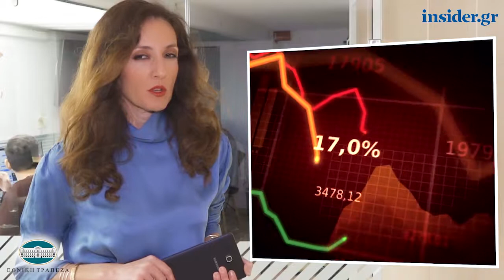Η οικονομία σε 1' από το insider.gr - 22/1/2019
-Μάριο Σεντένο: Δεν θα υπάρξουν άλλα προγράμματα για την Ελλάδα

-To Google Maps θα σας βοηθά να αποφεύγετε τις κλήσεις

-Αλλάζει πρόσωπο η Αθηναϊκή Ριβιέρα – Πόσο πωλούνται τα σπίτια